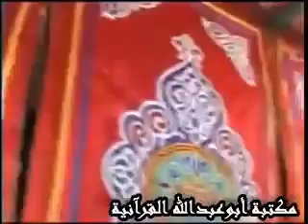القارئ الشيخ عبد الفتاح الطاروطي سورة النمل 15.03.2012-1